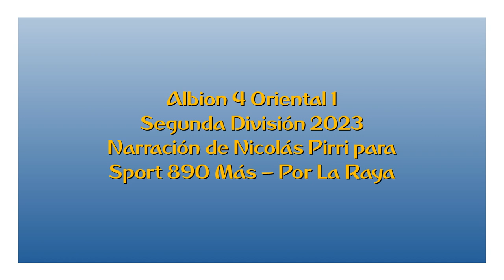Albion 4 Oriental 1 - Segunda 2023 (por Nicolás Pirri)